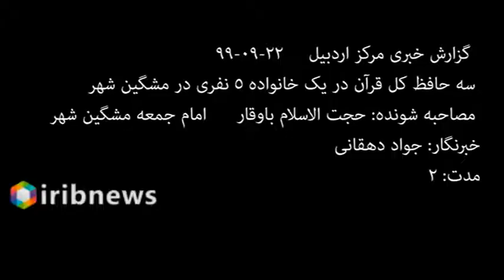سه حافظ کل قران در یک خانواده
نفر از اعضای یک خانواده ۵ نفره در مشگین شهر موفق شده اند حافظ کل قرآن شوند.